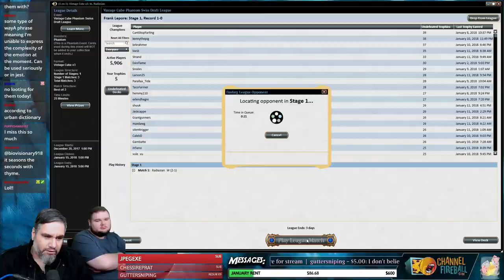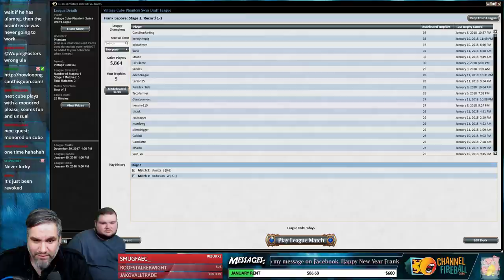Vintage Cube Draft #23 - 1/15/18